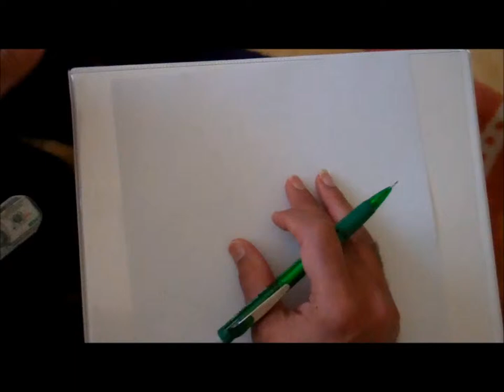How to draw cartoon - Genie of the lamp